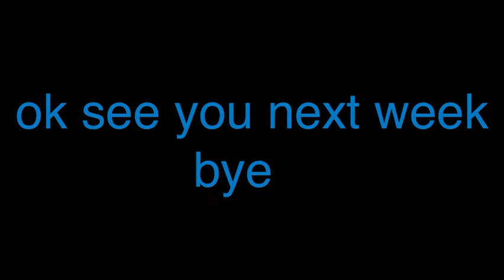monday fun pill